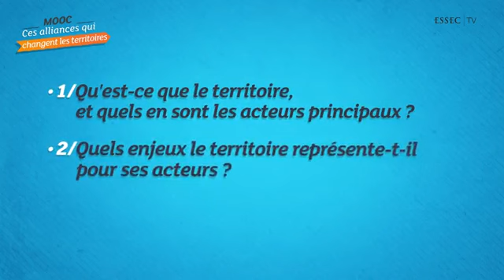S1.1- Présentation de la semaine 1 du Mooc "Les alliances qui changent les territoires"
Mooc "Les alliances qui changent les territoires" de l'ESSEC Business School diffusé sur la plateforme COURSERA